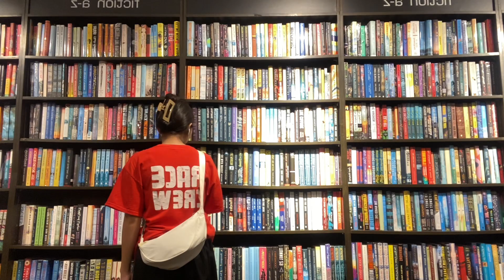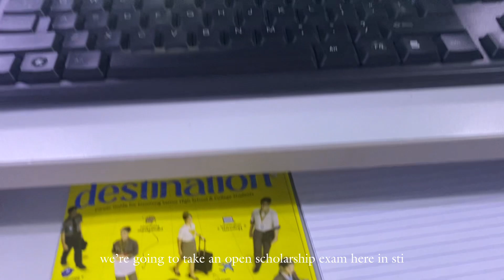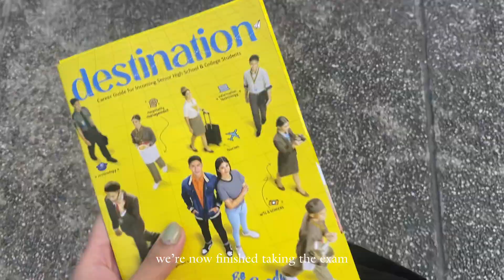days in my life : scholarship exam, national id errand, going out, bar cafe 🍸🪪🐈‍⬛🍃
hi ⋆˙⟡♡

editing apps i use:
- capcut
- picsart
- phonto